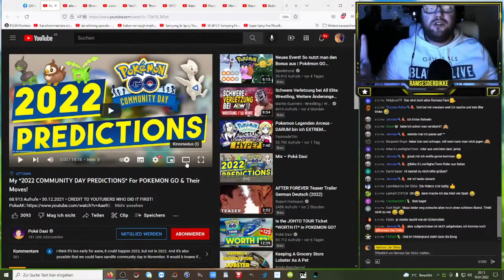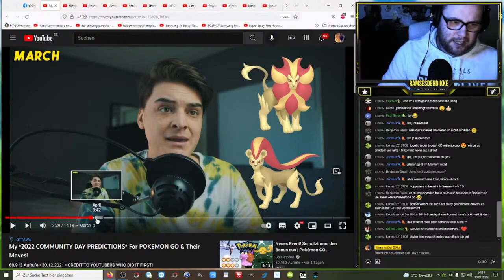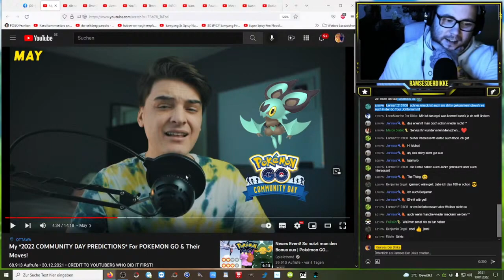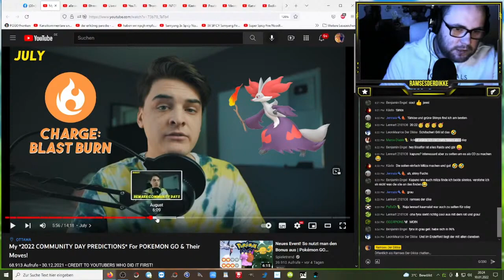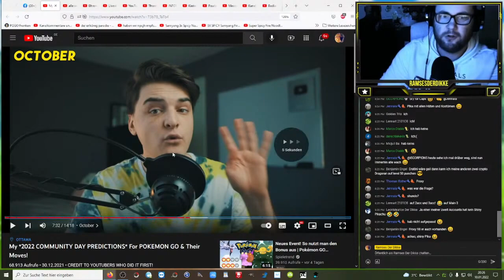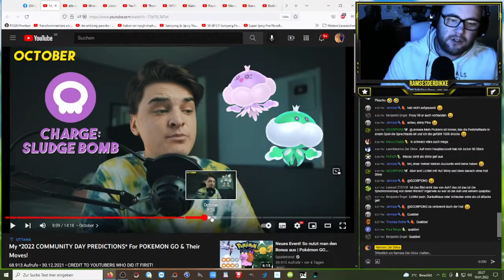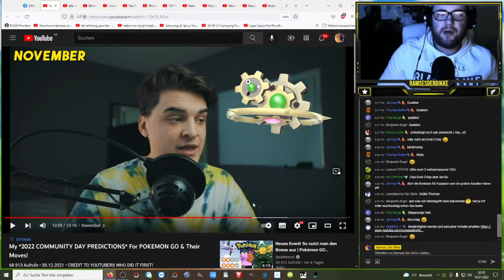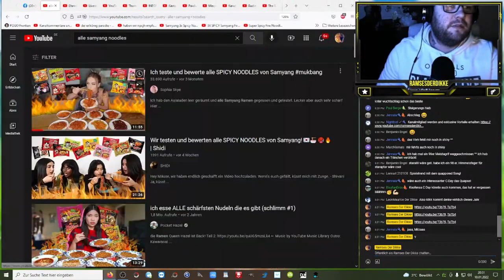Alle Community Day Predictions für 2022 !!! | Pokémon GO Deutsch # 1747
Wer gestern dabei war kennt es schon und wer nicht dabei war kann es hier nochmal anschauen. Sehr interessantes Thema und ein Gruß an Paul Berger für den Videovorschlag :) Wie findet ihr die predicteten Pokemon für die kommenden Community Days ?